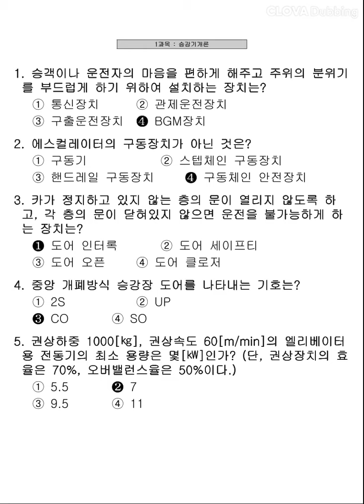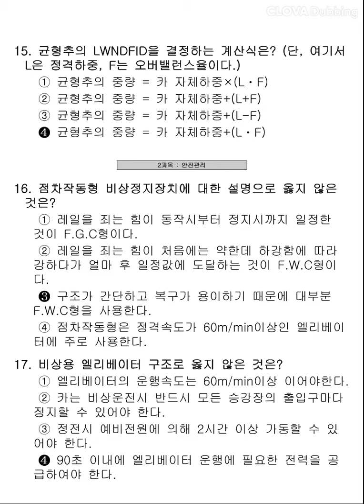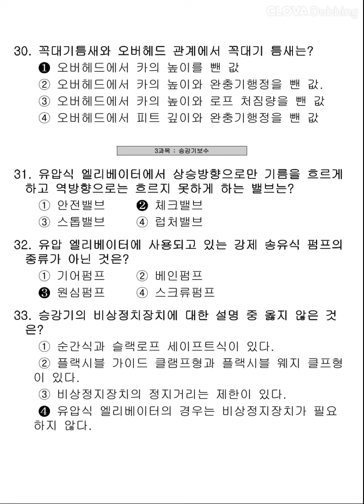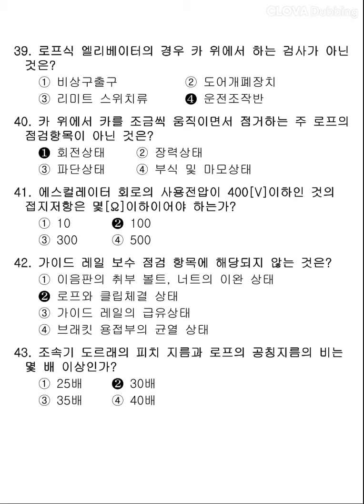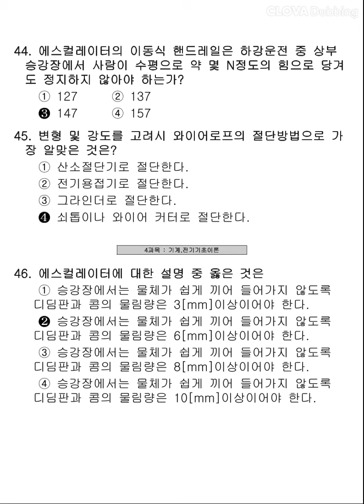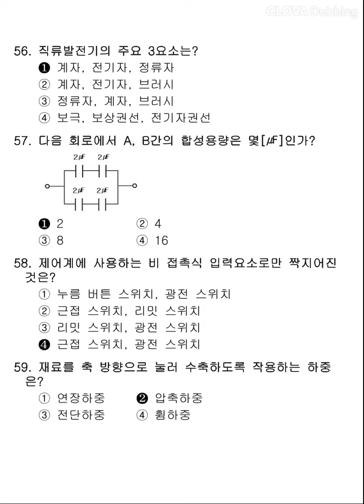[승강기기능사] 2012년 2회 필기 기출문제